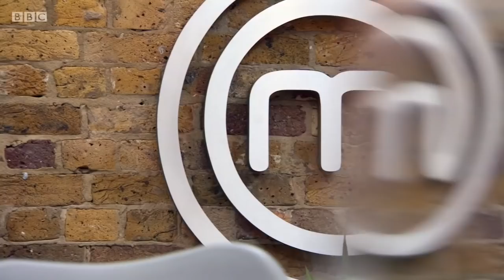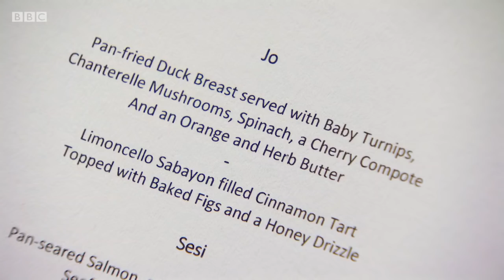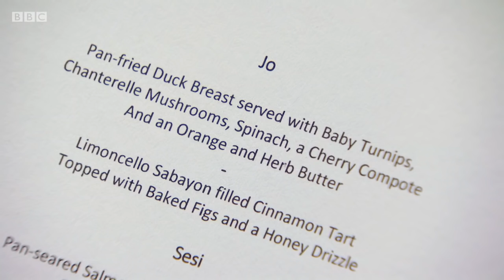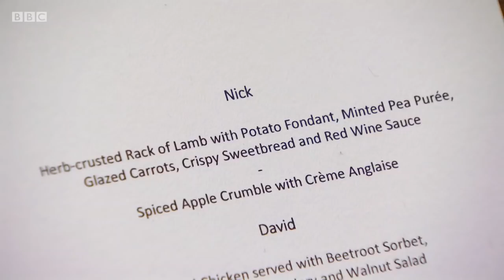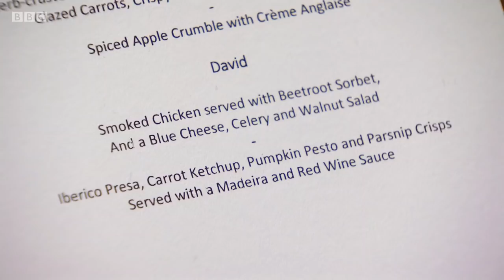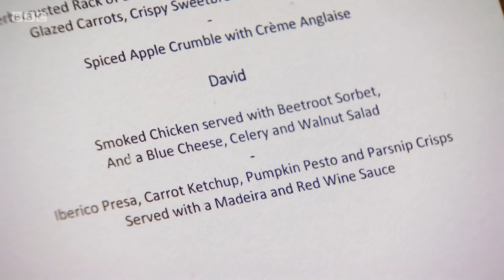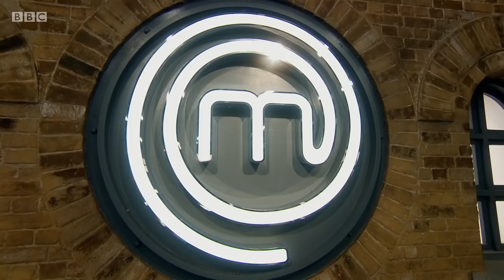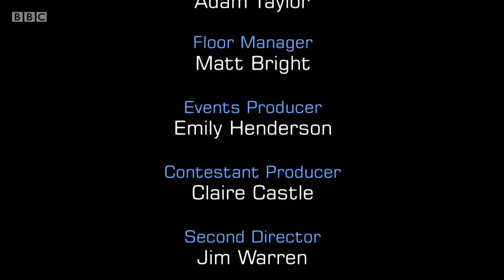MasterChef UK, Series 14, Episode 8. BBC. 15 Mar 2018. Judges John Torode and Gregg Wallace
Seven more amateurs try to prove to judges John Torode and Gregg Wallace that they have the potential to be the 2018 MasterChef champion.
The featured ingredients include poussin, beef cheeks, pork mince, mackerel and tiger prawns.
15 Mar 2018